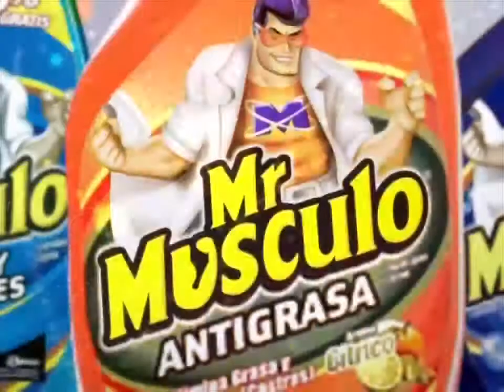Tandas Comerciales - Mr. Músculo Antigrasa 2007